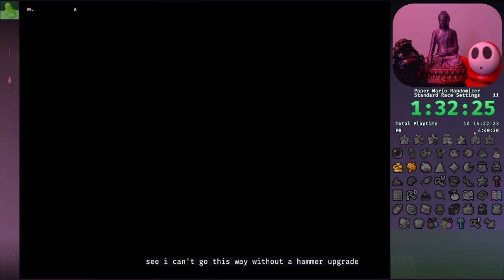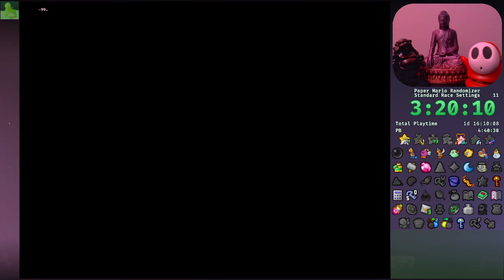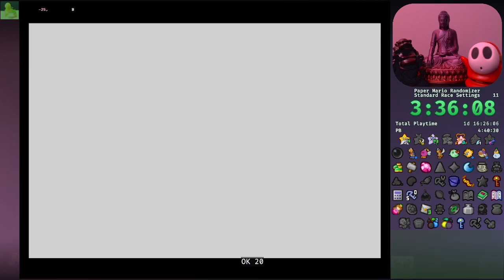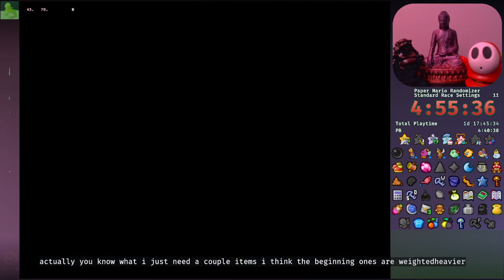[EN / mini JP] Paper Mario Randomizer in 5:44:10 | League Season 0 Group 6, vs Zeddikus (race 2)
Incredibly unfortunate start. Worse time yet. Lost 20 minutes to an early death, then the seed logic required lots of backtracking. I stuck it out to finish.